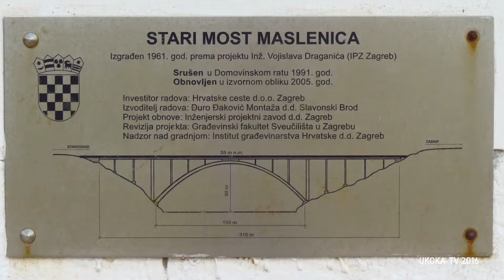Brücke Maslenica und Fledermaushotel Drage - Kroatien / Croatia 2016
Besichtigung der Brücke Stari Most Maslenica.
Abendessen im Fledermaushotel zwischen Drage und Vraner See.